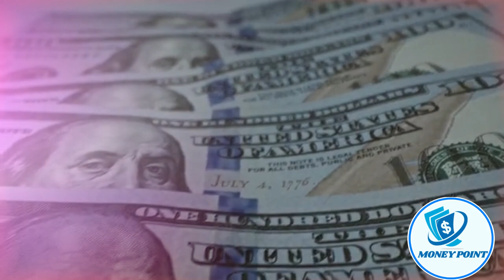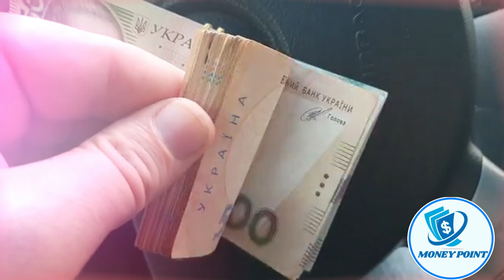Who is the richest person who ever lived | What was his life like?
The person who is considered the richest person in history is American businessman John D. Rockefeller, who lived in the 1800s. He founded the Standard Oil Company and amassed a fortune largely through the company's legal monopoly on oil. Throughout his life, he devoted a significant portion of his wealth to philanthropy, making large donations to institutions such as the Rockefeller Foundation. However, compared to modern technology billionaires, his wealth is relatively modest.

What was his life like?

Make Money Online - Ultimate Guide

Description: This channel videos is the ultimate guide to making money online. It includes a variety of videos covering different methods, tips, and strategies to help you earn money from the comfort of your own home. Whether you're looking for a side hustle or a full-time career, these videos will provide you with the information you need to succeed in the online world. Start watching now and take the first step towards financial freedom!

The investment and online earning information and comments contained in this program are not within the scope of investment consultancy. Only personal experiences are shared and no investment incentives are provided. Investment consultancy services are provided within the framework of an investment consultancy agreement to be signed between brokerage firms, portfolio management companies, non-deposit-taking banks and customers.

The information and comments provided here are based on the personal opinions of those who express them. These opinions may not be suitable for your financial situation and risk and return preferences. Therefore, making investment decisions based solely on the information presented here may not yield the expected results. Additionally, the results that individuals achieve are the responsibility of the investors themselves, not the program servers.

education,rockefeller,how rockefeller got rich,who is john d rockefeller,John Davison Rockefeller. john d, john d rockefeller lyrics, $1, millionaire. agenda, video,Who is David Rockefeller? rockefeller story, David Rockefeller, darkest family, Who is Rockefeller? success, ways to get rich, plan, be a leader, innovation, how did the rockefeller family get rich?

Investment opportunities?
Stock market investment,
Debt management,
Investment opportunities,
Financial freedom,
Best investment instruments,
Cryptocurrencies,
Investment strategies,
E-commerce business ideas,
Cryptocurrency investment,
Investment planning,
Investment experts,
Ways to make money online,
Extra income opportunities,
Budget management?
Credit card points,
Gold investment,
Savings accounts?
chatgpt, chatgpt-4